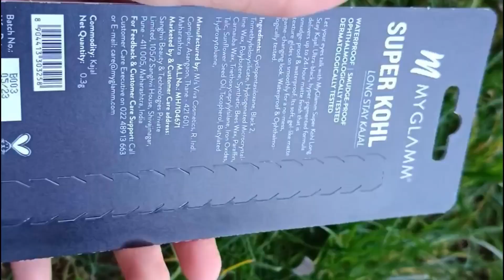Myglamm super kohl & long stay kajal review under 199 /Myglamm long stay khol Kajal jet black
Myglamm super kohl super & long stay kajal review under 199 /Myglamm long stay khol Kajal jet black

purchase link🔗

buy from myglamm

I think you're going to LOVE this MyGlamm Super Kohl Long Stay Kajal - Black | Matte Finish, Long Lasting, Smudge Proof & Water Proof Eye Kajal Pencil! I have fallen in love with MyGlamm products and  I'm gifting you Rs 150 in case you want to try them! Do check them out!